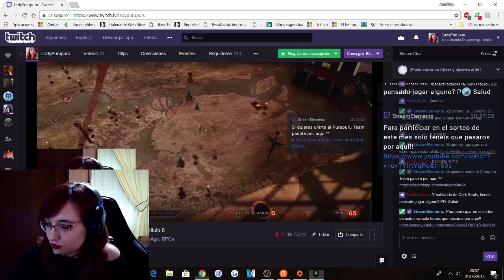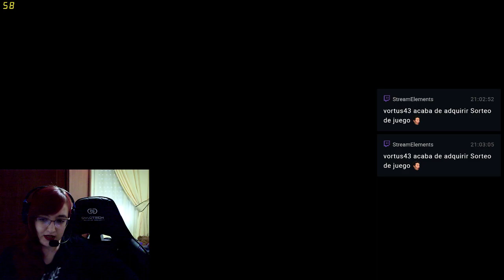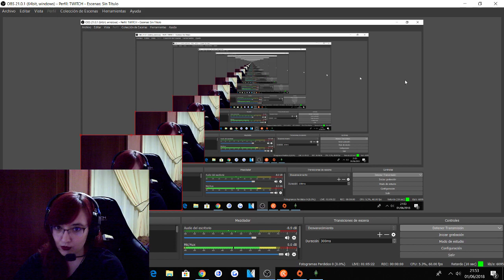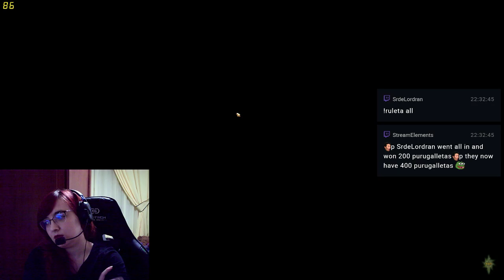💙Directo Dragon Age Inquisition Capitulo 8 El campeon de Kirkwall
Estamos en directo por aqui en Twitch

Por aqui os dejo las especificaciones de mi pc:
GPU: GeForce GTX 1060 6GB
CPU: Intel(R) Core(TM) i5-7500 CPU @ 3.40GHz
Memoria: 8 GB RAM (7.96 GB RAM libre)
Resolución actual: 1920 x 1080, 60Hz
Sistema operativo: Microsoft Windows 10 Pro